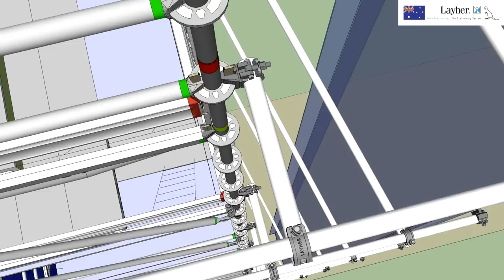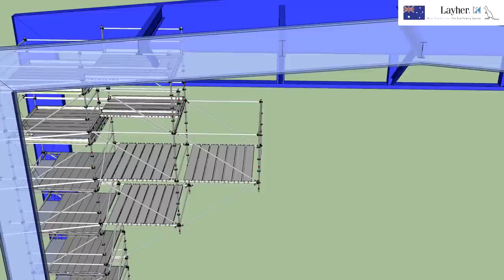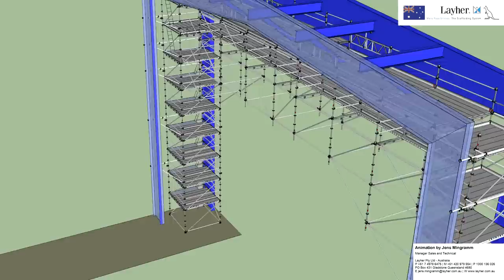Bridging Scaffold with Layher Allround Diagonals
Allround Access Pty Ltd, with the support of Layher Australia, designed and supplied this access solution for Power Blasting Pty Ltd for a covered berth at HMAS Cairns, North Queensland. The choice of Layher Allround Scaffolding was deliberate as it was the only scaffolding that addressed the safety requirements demanded by the Australian NAVY.